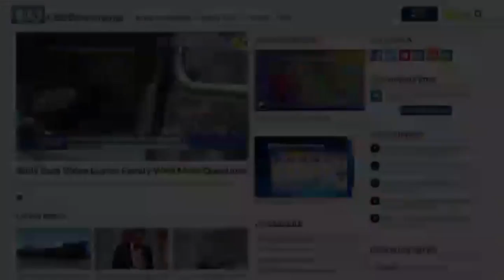11 a.m. CBS13 Update 6/14/18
Here's your latest minute-long update from CBS13 in Sacramento.